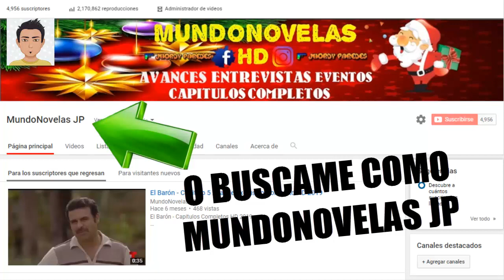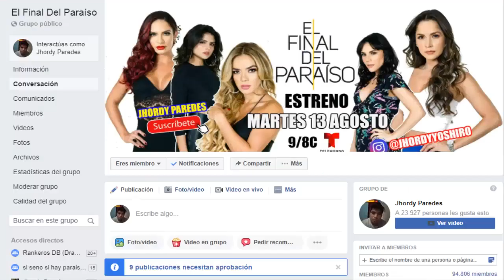El Final Del Paraíso 5 | Noticia Importante 3 Formas De No Perderte La Nueva Temporada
3: Grupo De Whatsapp